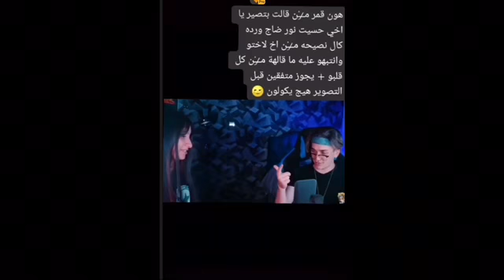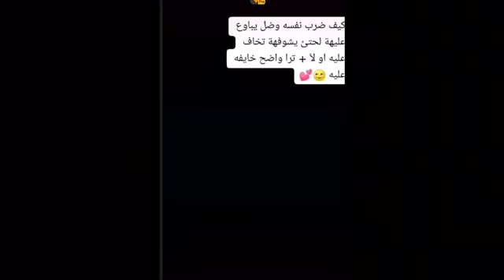ادلة تثبت حب نور و قمر احلى ثنائي ❤️🔥